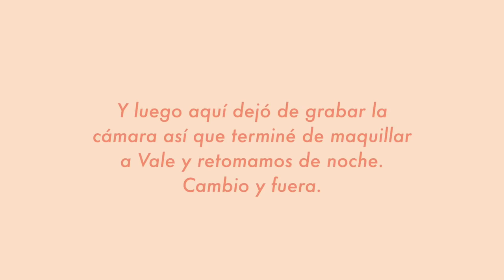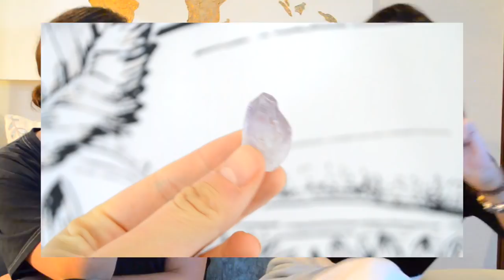MAQUILLANDO Y PLATICANDO CON VALERIA TOUCHÉ (ENERGÍAS, MEDITACIÓN, CUARZOS, ETC)| Jimena de la Peza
6:20 - meditación
21:10 - chakras
28:50 - cuarzos